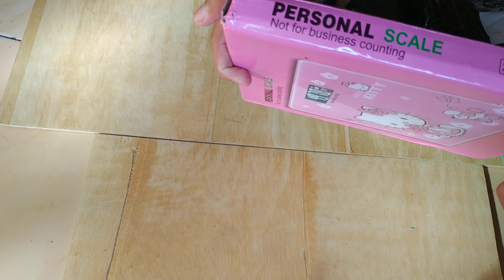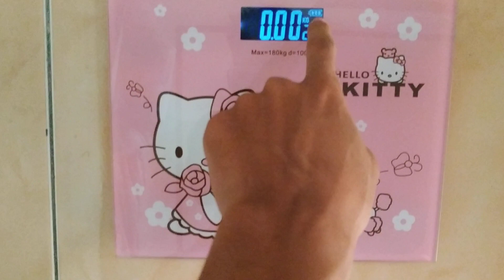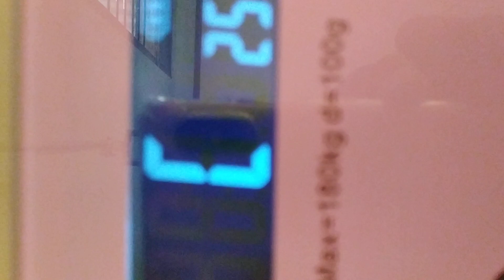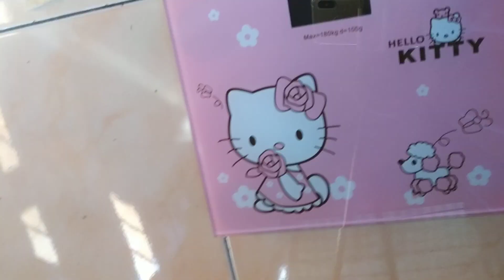Unboxing Paket Timbangan Digitalisasi Dan Kopiah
Timbangan Nya Kurang Tau Apakah Benar-benar Akurat Atau Pun Tidak Soalnya Beda Alas, Beda Berat